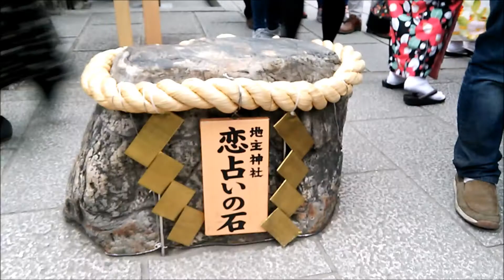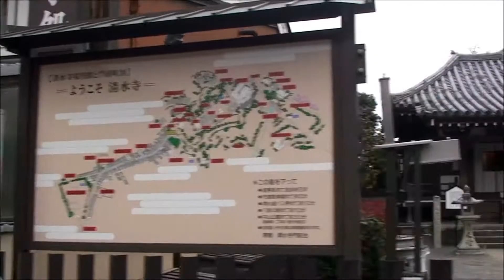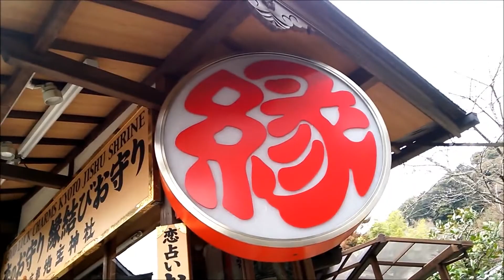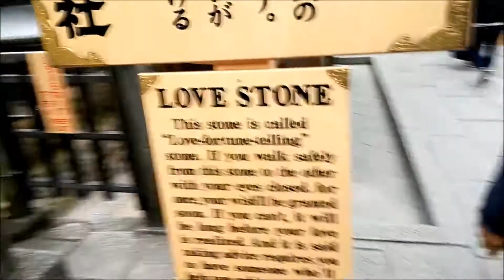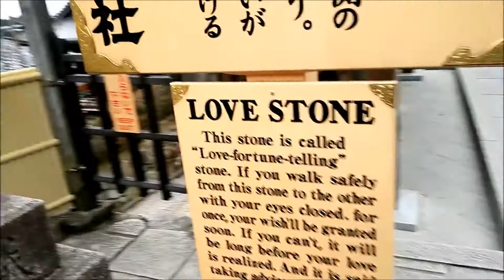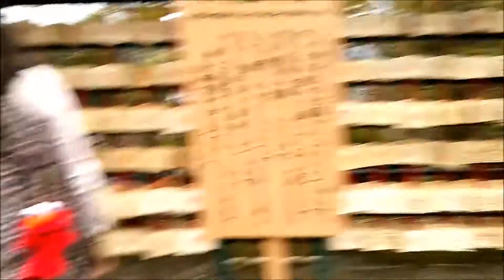【京都の名所】清水寺・前編 画像&動画 Bgm